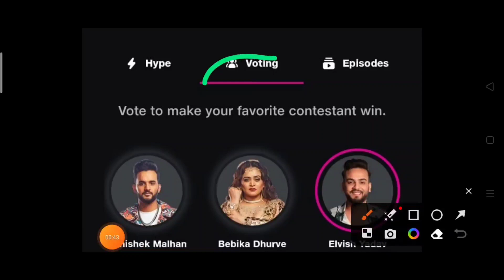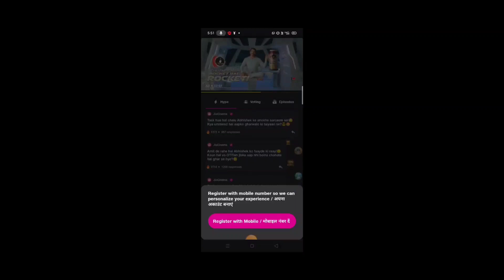Elvish ko vote kaise kre/एलविश यादव को कितने वोट मिले/jio cinema app se vote kaise kre/elvish yadav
Description

1 Mobile Se Kitne Vote De Sakte Hai। Big Boss Live Vote।Elvish Yadav Vote। Fukra Insaan |how to vote

Me : 👇👇👇👇👇 My Name is LalitKumar I am from Ahmedabad Gujraat Here i give Updates of Indian YouTube Community / YouTubers./Trending Topics elvishyadav biggboss biggbossott fukrainsaan abhishekmalhan manisharani falaknaaz jiyashankar biggbossott bigbossupdate biggbosslive biggbossnews biggboss17 topnewsboy biggbosstoday biggbossliveupdate ottbiggboss triggeredinsaan # SEARCH AND TAGS: elvish yadav in biggboss elvish yadav in bigg boss elvish yadav in bigg boss ott elvish yadav big brother fukra insaan in biggboss fukra insaan in bigg boss fukra insaan in bigg boss ott bigg boss fukra insaan fukra insaan bigg boss video